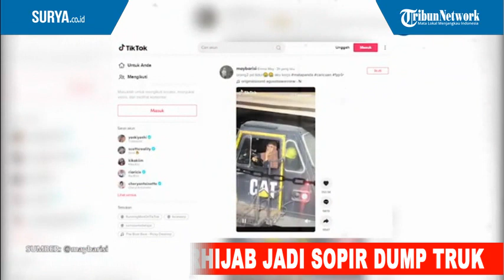WANITA CANTIK BERHIJAB JADI SOPIR DUMP TRUK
Video seorang wanita bekerja sebagai sopir truk tambang besar alias dump truck, viral di TikTok.

Sosok wanita ini terlihat pertama kali pada akun TikTok, @maybarisi.

Dalam video itu, sang wanita tampak terbiasa mengendarai truk tambang besar.

Sambil membawa truk, wanita ini pun melambaikan tangan ke arah kamera.

Hingga artikel ini tayang, video TikTok itu ditonton 3,4 juta orang.

Dari TikTok (rendrak)